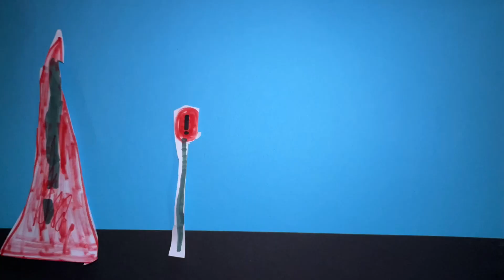Robinson_Husberg_klassF_1_230428